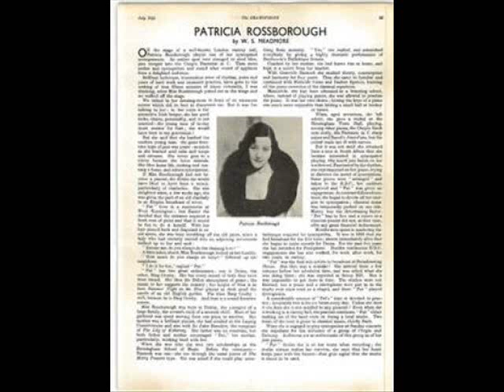Patricia Rossbororough - A Bouquet to Irving Berlin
Pat sounding like a mix between Gibby and Frankie Carle. Recorded in 1938, matrix numbers E 9350 and E 9351. Berlin, born as Isreal Balina (his real surname was never known for sure) couldn't write a note as big as a zeppelin. He had an upright piano with a huge handle to change keys, because he could only play the white ones.

This record is totally original by the way, apart from removing one click on side 2.